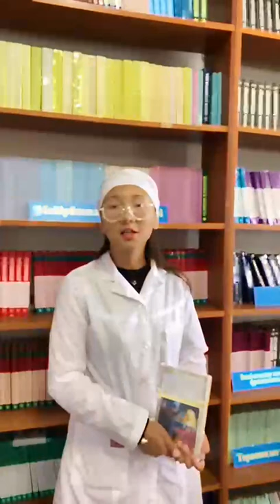Кұм өзек хикаялары-2